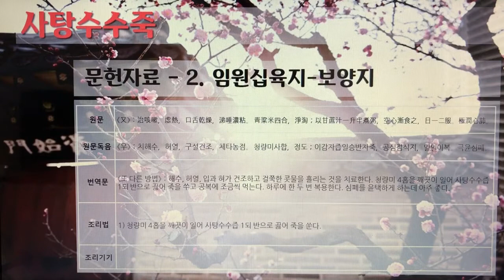[촬영] 한국의 전통죽(Korea Traditional Porridge) - 105. 사탕수수죽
1개 레시피를 1개 영상으로 만들었습니다.